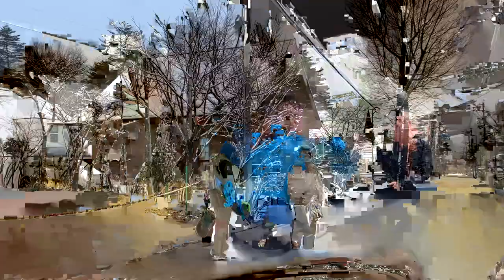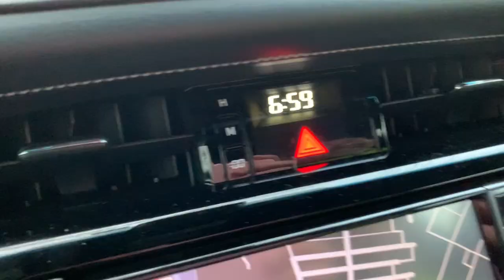JAPOW Hakuba Japan Snowboarding & Skiing Road Trip 2020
Hakuba Valley Powder Snowboarding, Skiing, Road Trip
Shot on a iPhone XR